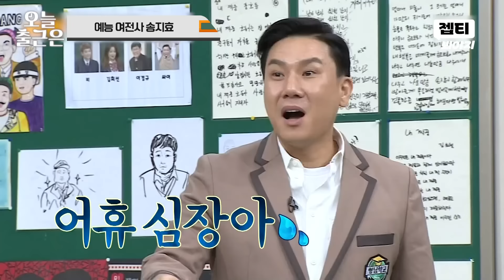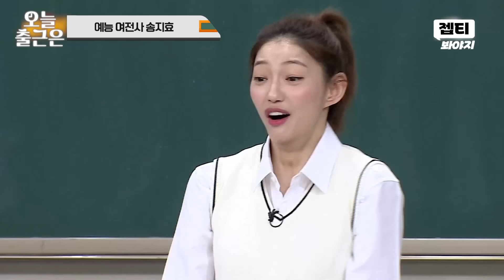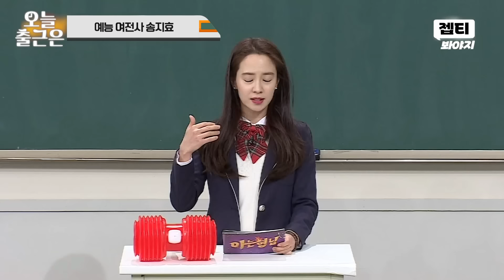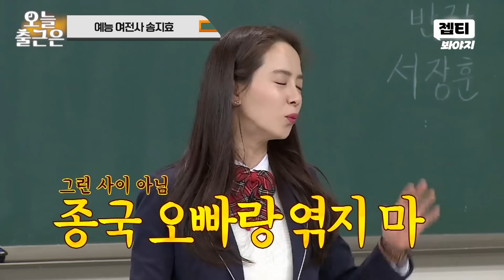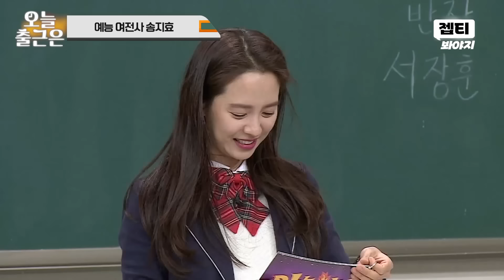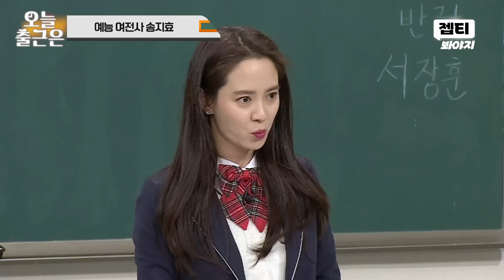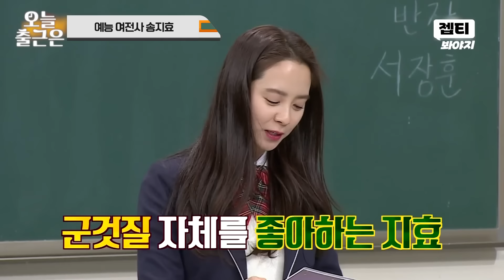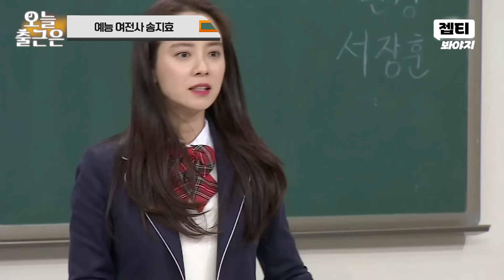＂유라인 들어갔었어?!＂ 송지효 폭로에 정체성 혼란 온(?) 강호동｜아는 형님｜JTBC 180324 방송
알고 보면 원조 유라인(?)인
강호동의 정체성🤔